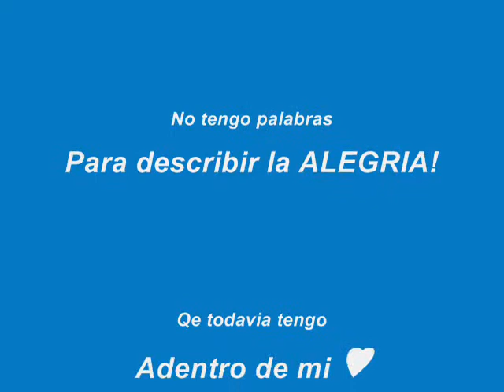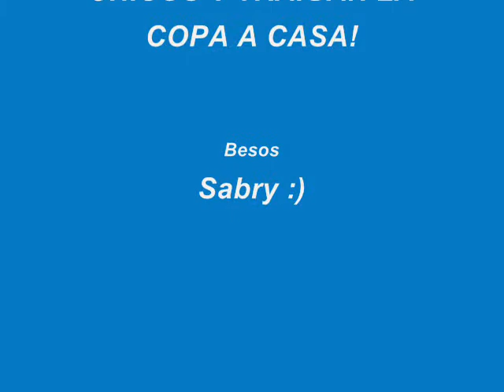El Glorioso Equipo de Argentina! ♥